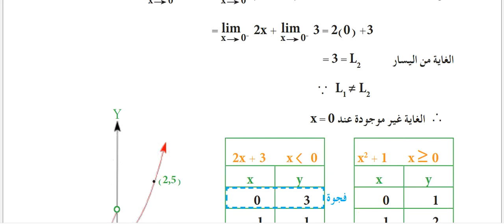حل تمرينات الرياضيات ص(2-2) ص 58 ابحث في الاستمرارية الصف السادس الادبي